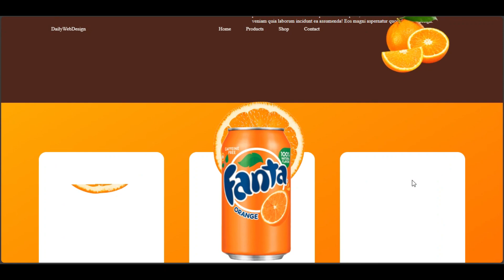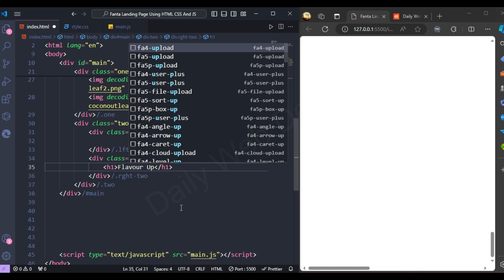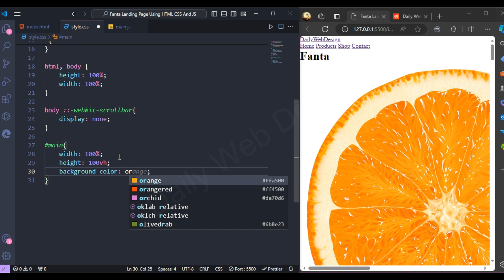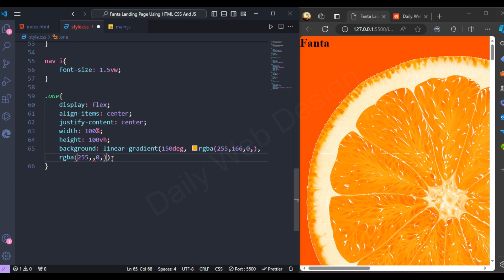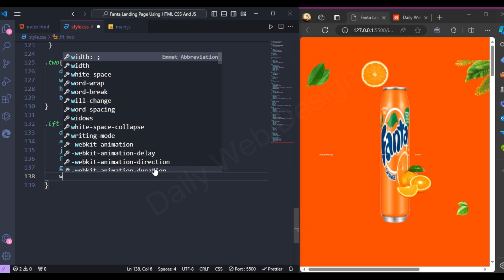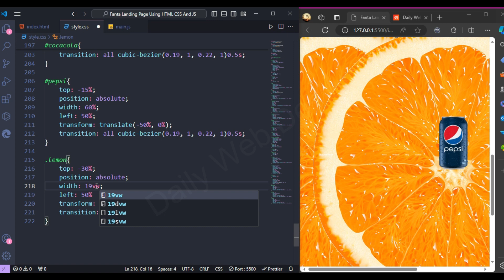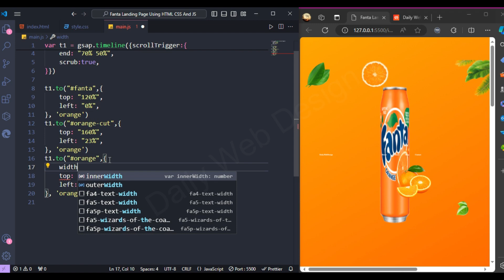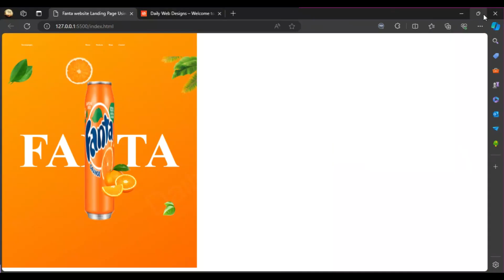Best GSAP Animation Website Landing Page with ScrollMagic and GSAP - Full Tutorial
In These video “Fanta-Inspired Landing Page with ScrollMagic and GSAP - Full Tutorial” GSAP Animation Website is likely a detailed tutorial that guides viewers through creating a dynamic and interactive landing page inspired by the Fanta brand. The tutorial would typically cover the following aspects:

● Introduction to ScrollMagic and GSAP: An overview of the ScrollMagic library and the GreenSock Animation Platform (GSAP), explaining their roles in creating scroll-triggered animations.
● Setting Up the Project: Instructions on how to set up the HTML, CSS, and JavaScript files needed for the project.
● Designing the Landing Page: Step-by-step guidance on designing the layout and visual elements of the landing page, possibly incorporating Fanta’s iconic orange color and bubbly aesthetic.
● Animating with GSAP: Demonstrations on how to use GSAP to animate elements on the page, such as creating smooth transitions, scaling, and rotation effects.
● Scroll Triggers with ScrollMagic: Tutorials on how to use ScrollMagic to trigger animations when the user scrolls to certain points on the page, enhancing the interactivity of the landing page.
● Responsive Design Considerations: Tips on making the landing page responsive so that it works well on various devices and screen sizes.
● Debugging and Testing: Advice on how to debug and test the animations to ensure they work as intended across different browsers and platforms.

This type of tutorial is excellent for web developers and designers looking to incorporate engaging animations into their web projects, especially those aiming to create a strong visual impact that captures the essence of a brand like Fanta. 🍊💻

HI 👋
I'm Daily Web Design
In this channel, We make videos about the Complete Responsive website.

00:00 - Tools and technologies to be used (HTML, CSS, JS, ScrollMagic, GSAP)

01:30 - HTML Structure Creating the basic structure of the landing page

05:45 - CSS Styling Implementing Fanta's brand colors and typography

10:00 - JavaScript Functionality Getting started with GSAP for animations GSAP Animation Website

15:00 - ScrollMagic Integration How to use ScrollMagic with GSAP Explaining the concept of scroll triggers

16:00 - Final Touches Reviewing the code for optimization landing page